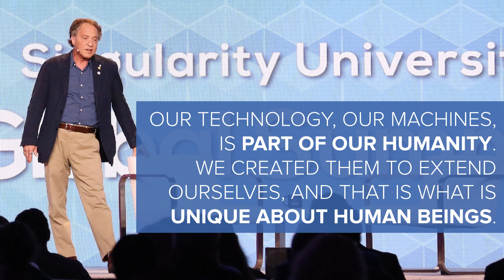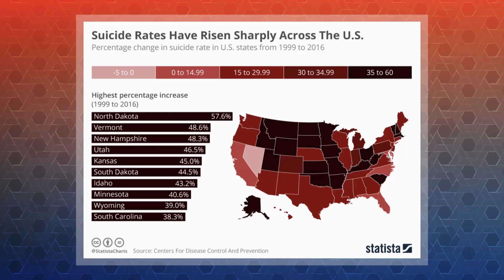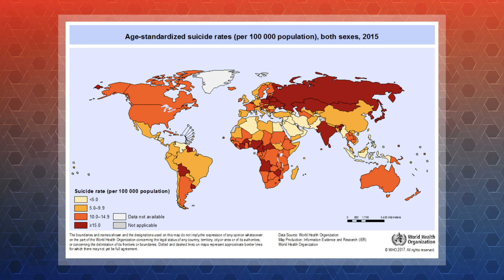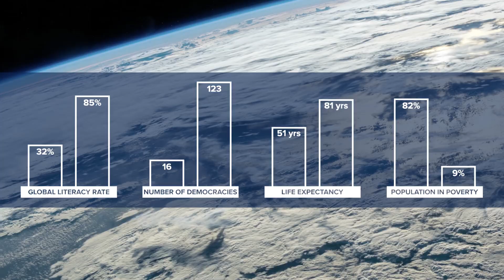Welcome | Will Weisman | SingularityU Peru Summit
SingularityU Peru Summit is the first SU summit in Peru. It took place on December 4th and 5th of 2018 in Lima and had +15 international speakers and +10 national speakers.
In this video, Will Weisman, Executive Director of Singularity University, makes an introduction about SingularityU (what it is and how it works) and show us some of the new technology advances around the world.